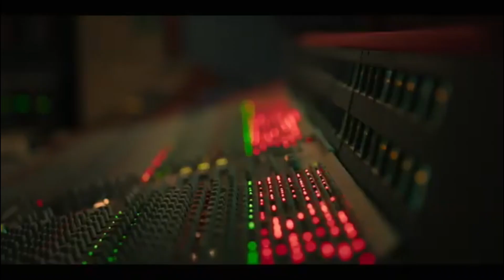Why Tariq Created A Domino Effected After Killing Ghost Explained. Power Book II Ghost Season 3.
This video will be put into a playlist on the three-piece series that I have for Tariq. Next year for Father's day's I'll do a special video that I have planned. Unfortunately, my idea of the video isn't finished as I need more information to complete the video I have in mind. In this video, I explain the last few details that need to be put into power in order to see a big change in Tariq's character. Also too do you think we will ever see Uncle Gabe again? The last time we saw him was at ghost's funeral. This is why Ghost's story is still not complete and why Tariq is still missing information about his father.